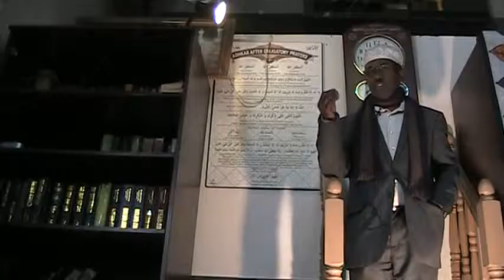Dr. Qasim Hersi Farah